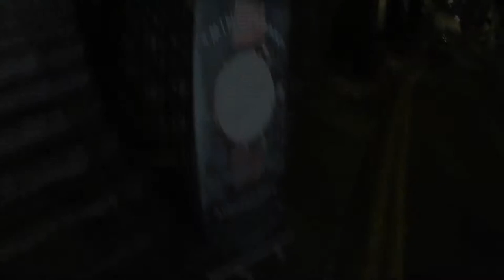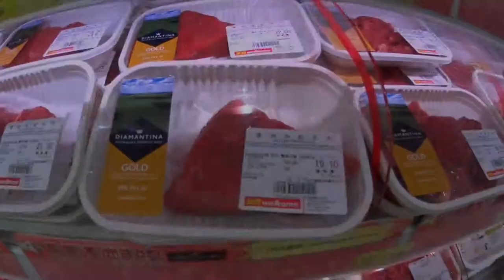マカオから香港へ 肉を焼く エベレストに行ってきます！190/1000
マカオから香港へ　肉を焼く

2017年4月1日より6月15日までエベレストに行ってきます！ただのメガネ屋、山の経験もまったくない３児のパパが家庭や、色々なものを壊さずエレベレスト登頂まで、毎日の山に関係なく、何の変哲もないことまで、裏も表もひたすら毎日UPします。登頂するまで、毎日、たまにエベレストに向けトレーニングしている様子、大方はトレーニングをさぼっている様子をお届けします。なおメガネ屋なので、ブログの最中には毎日無駄にメガネの紹介をしていきます。

◾️今後の予定

2015年7月ロシアの7サミット エルブルース 5.642m。

2015年末。7サミット アルゼンチンのアコンカグア 6.962ｍ。

2016年6月ペルー ワスカラン 6.768m。

2016年9月ネパール マナスル8.156m 。

2017年4月1日より6月15日アイランドピークを通って、エベレスト8.848m。